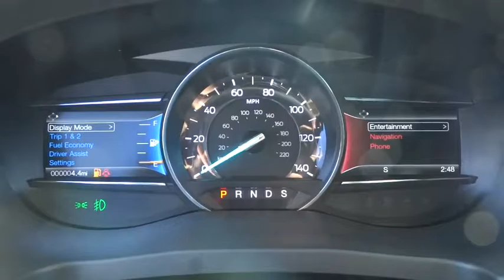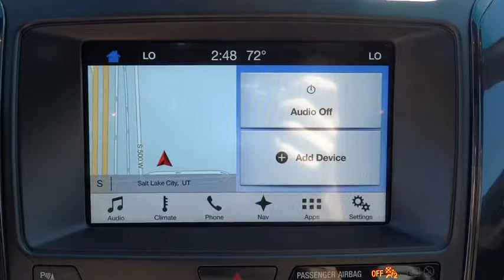2017 Ford Explorer Salt Lake City, Murray, South Jordan, West Valley City, West Jordan, UT 40117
2017 Ford Explorer

This 2017 Ford Explorer XLT 4WD is proudly offered by LHM Super Ford SFOThis Ford includes:* ENGINE: 3.5L TI-VCT V6 (FFV)  * Flex Fuel Capability  * V6 Cylinder Engine* FRONT LICENSE PLATE BRACKET* TRANSMISSION: 6-SPD SELECTSHIFT AUTOMATIC (TR-CG)  * Transmission w/Dual Shift Mode  * A/T  * 6-Speed A/T* FLOOR LINERS  * Floor Mats* TWIN PANEL MOONROOF  * Sun/Moon Roof  * Sun/Moonroof  * Dual Moonroof* EQUIPMENT GROUP 202A  * WiFi Hotspot  * Multi-Zone A/C  * Remote Engine Start  * A/C  * Auto-Dimming Rearview Mirror  * AM/FM Stereo  * MP3 Player  * CD Player  * Climate Control  * Rear Parking Aid  * Satellite Radio  * Power Liftgate  * Auxiliary Audio Input  * Remote Trunk Release* CLASS III TRAILER TOW PACKAGE  * Tow Hitch* WHITE PLATINUM METALLIC TRI-COAT* WHEELS: 20 POLISHED ALUMINUM  * Aluminum Wheels  * Tires - Front Performance  * Tires - Rear Performance* XLT TECHNOLOGY FEATURE BUNDLE  * Navigation System  * Auto-Dimming Rearview Mirror  * Blind Spot Monitor  * Cross-Traffic Alert*Note - For third party subscriptions or services, please contact the dealer for more information.*Want more room? Want more style? This Ford Explorer is the vehicle for you. Equipped with 4WD, this Ford Explorer gives you added confidence to tackle the surface of any path you take.This Ford Explorer is equipped with navigation, so you no longer have to wonder if you're headed in the right direction.